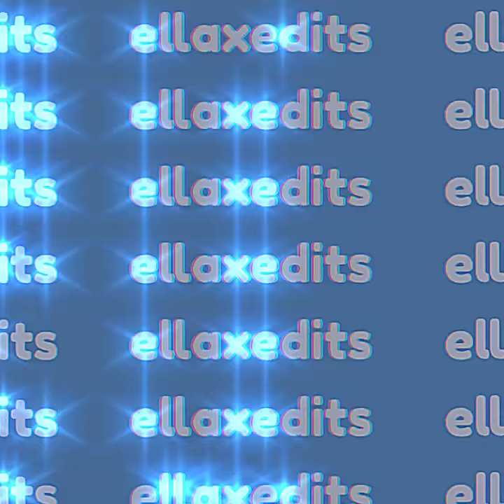Dixie d'amelio Edit! (read desc) {ellaxedits}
dixie d'amelio
edit!

Guys So Dixie Got Hacked On Tiktok Now I Think She Got Deleted Now Idk If its the hacker who deleted her account or tiktok does just to keep dixie safe from the hacker  idk!

Photos from:Google
Do not steal or repost this edit

Btw Its Getting Late Now Byee I Luv You All!
Mwa!!💖😘😍